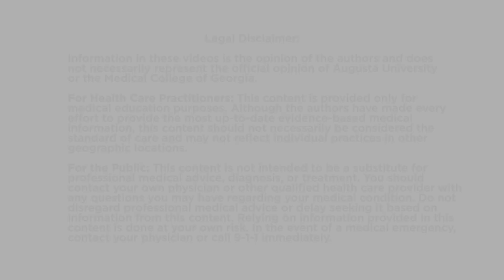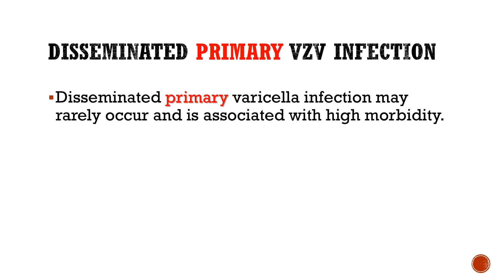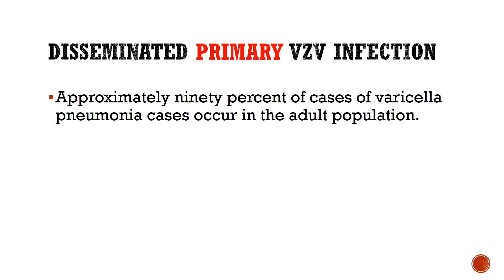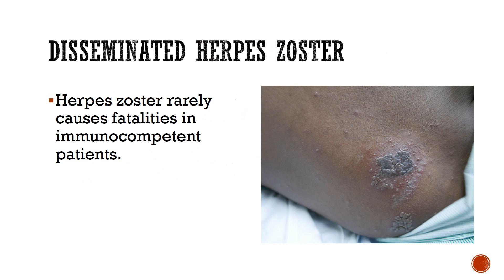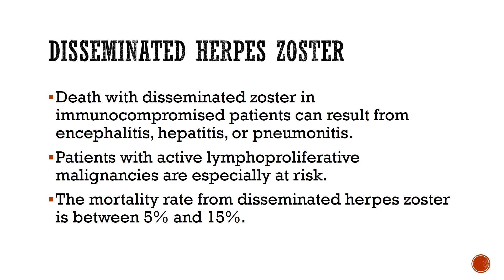Disseminated Herpes Zoster Infection in an HIV Patient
Disseminated herpes zoster is a rare condition with potentially serious and life threatening complications when it occurs in patients who are immune suppressed.  In this video a patient with AIDS and disseminated shingles virus allowed us permission to demonstrate the appearance of this condition.